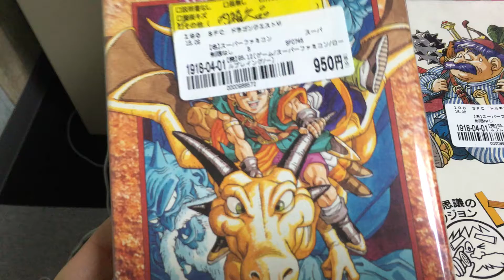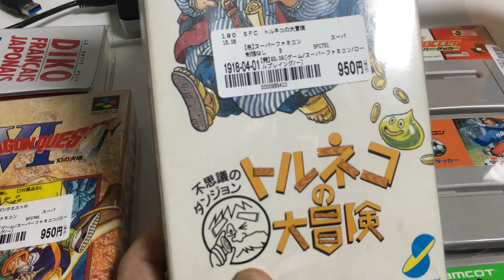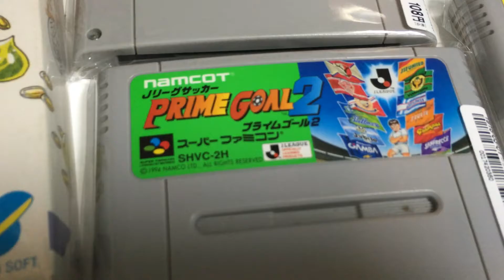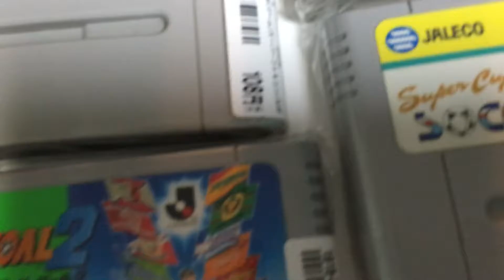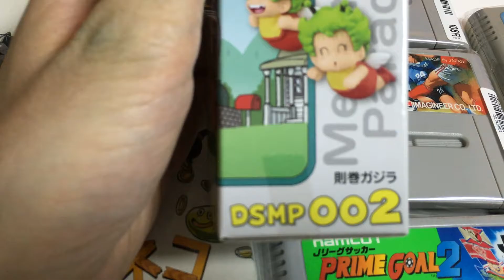Mes achats du jour à Tokyo #2